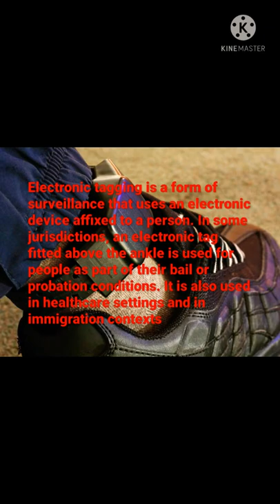KARACHI: a draft law for e-tagging of 11,000 suspects will be placed under electronic monitoring.